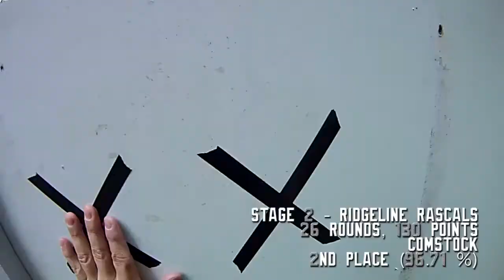USPSA Marysvile Series Match 2014 - Loke Open Division Hatcam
Great stages! High round count (211rnds) and very tight and varied positions. It was a good match but I got my head working against me again. Need to find a way to shutdown the noise and play. This is one of the Northwest Series matches where we all earn points and get a chance to earn slots to the Nationals (plus some cash). Can't wait for next one in Renton.